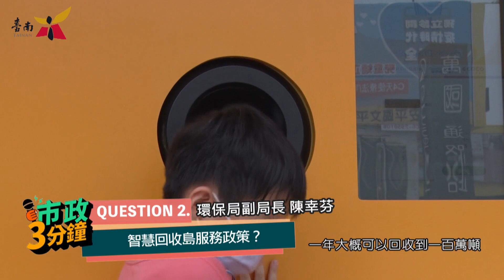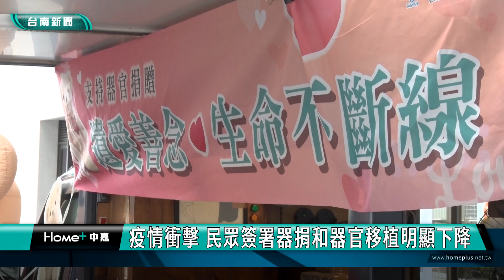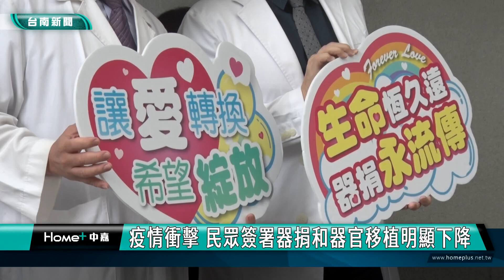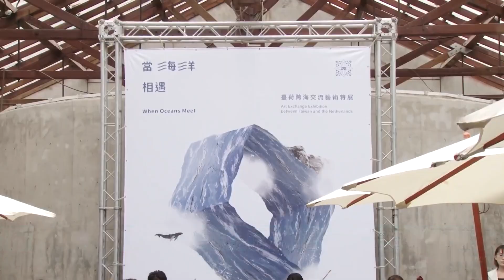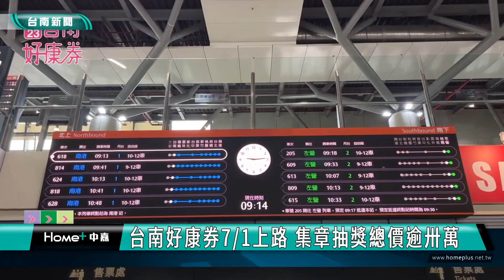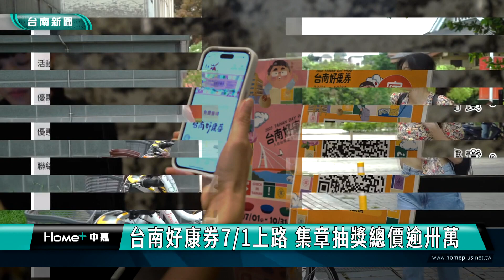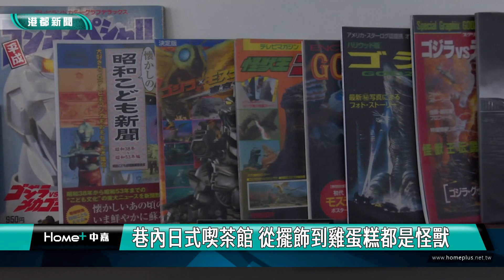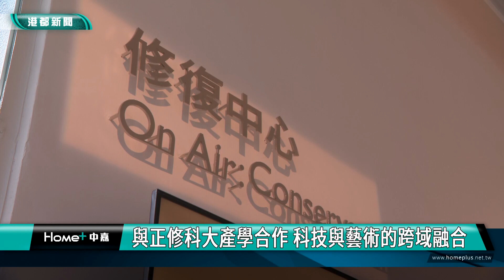台南 新聞｜中嘉台南地方新聞 20230628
00:00 市政三分鐘、片頭
03:03 防止登革熱疫情擴大 八軍團化學兵支援噴藥
05:09 疫情衝擊 民眾簽署器捐和器官移植明顯下降
08:41 台南400首展 當海洋相遇：臺荷跨海藝術交流
11:17 台南好康券7/1上路 集章抽獎總價逾卅萬
13:35 「彎的佛」外國和尚會念經 身懷絕技結善緣
16:54 巷內日式喫茶館 從擺飾到雞蛋糕都是怪獸
21:20 跳脫殿堂式空間 內惟藝術中心畫下教育藍圖
25:47 片尾